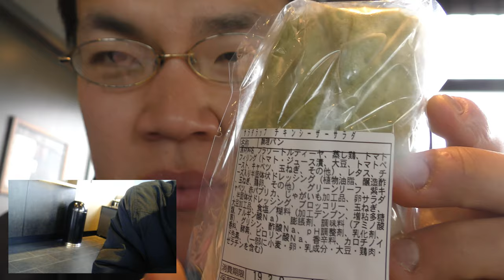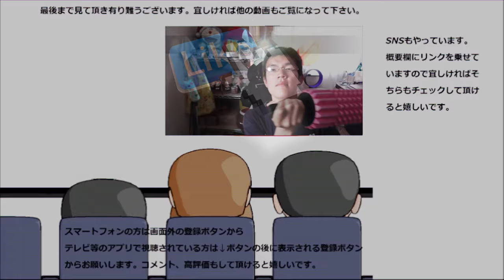スターバックス シーザーサラダラップを食べてみた。包んでいると又違う～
スターバックス　シーザーサラダラップを食べてみました。包んでいるとサンドイッチとは又違った味わいがありますね～

贈り物は此方まで↓
〒153-0042